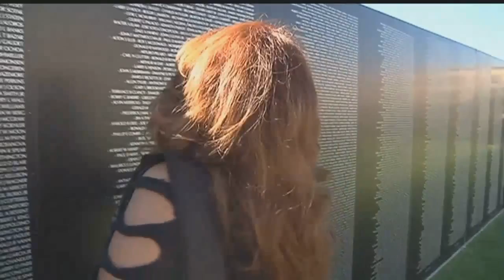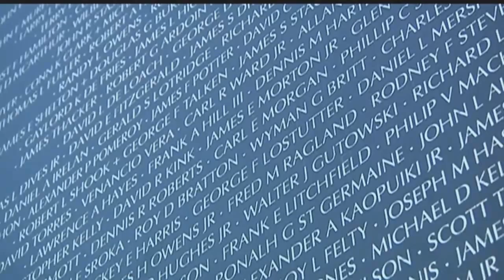Veterans tribute makes stop in Tucson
American Veterans Traveling Tribute Wall made a stop at Casino Del Sol. It's been more than 40 years since the Vietnam War ended. Thanks to the traveling memorial just outside of Tucson, you don't have to make the long trip to Washington D.C. to honor those fallen heroes. There are over 58,000 names on the American Veterans Traveling Tribute Wall. About 600 of the names are from Arizona and each one has their own story worth honoring.